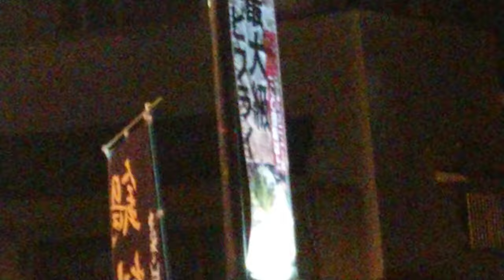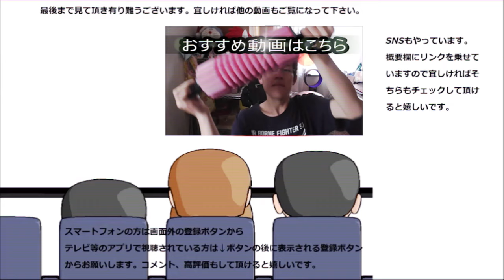県下最大を自称するエビフライを食べてみたら自称は伊達じゃなかった……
県下最大のエビフライを自称するお店のエビフライを食べてみました。自称は基本大した事は……ありました……
贈り物は此方まで↓
〒153-0042